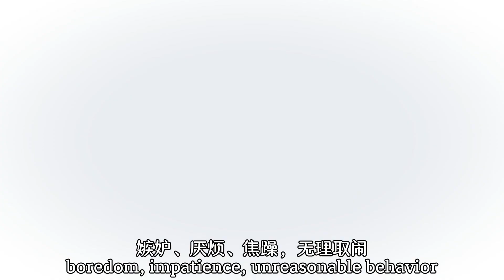Cat drama: Heartbroken Eleven《傷心欲絕的十一》catvideos